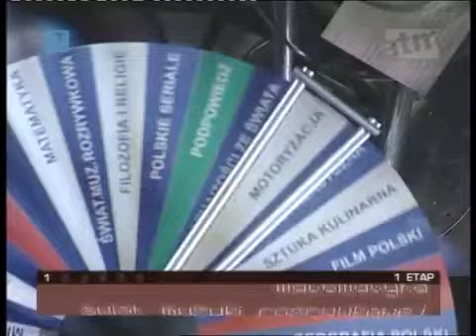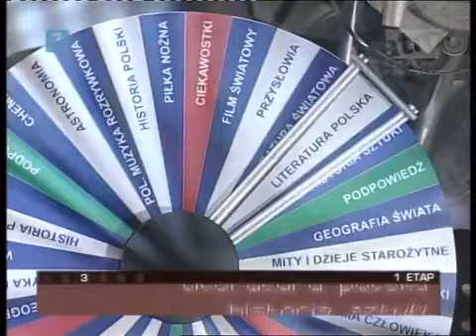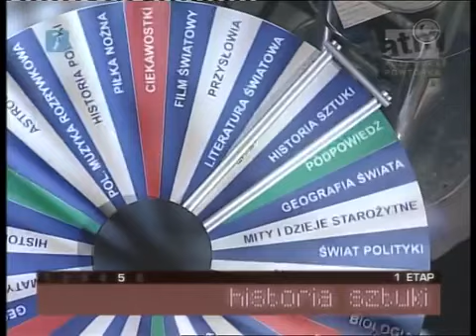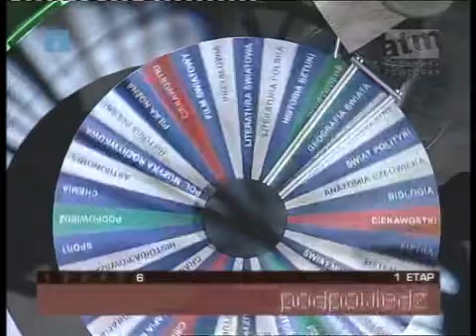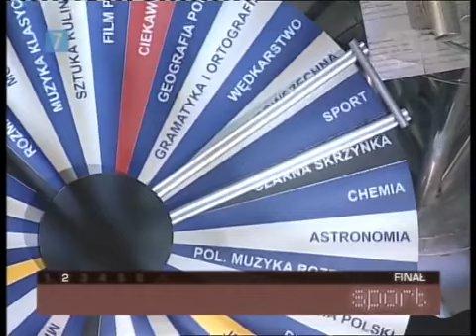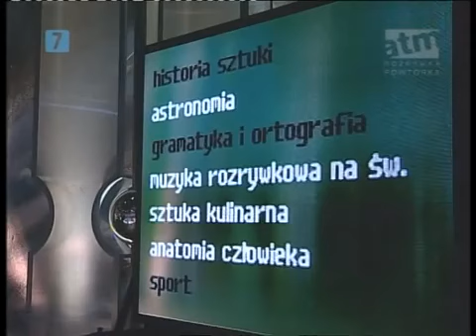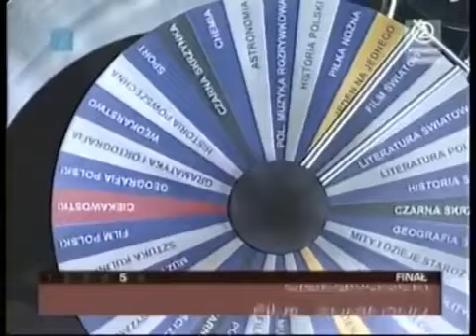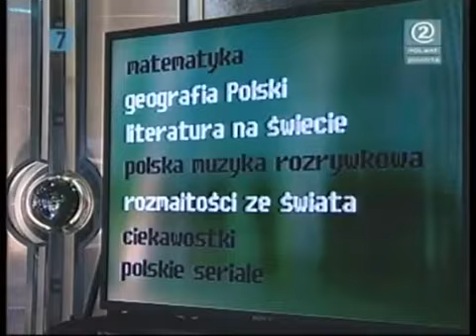TV Game Show, Teleturniej ,Awantura o kasę ,Cash Battle, Maciej Nawrocki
AwanturaOKasę to bardzo ciekawy format stricte polskiej produkcji Teleturnieju ,który bo wieloletniej przerwie ma pojawić się w telewizji POLSAT na przełomie 2024/25 w nowej odsłonie . Castingi są już otwarte .

1./ Pierwsza ciekawostką jest to ,że format został wykupiony przez nowozelandzką stacje telewizyjną i pod tytułem CashBattle emitowany na antypodach w TVNZ .

Z moich wspomnień pamiętam ten teleturniej jako sporą przygodę rozpoczętą już w dość długiej podróży do Wrocławia . Na dworcu PKP w Wrocławiu szokowały debiutujące w polskiej gastronomi dworcowej ślimaki winniczki . W studio przed nagraniem odbywały się preselekcyjne Castingi . Z co najmniej 4 przybyłych na nagranie pojedynczego odcinka drużyn jedna musiała wrócić do domu i to także na swój koszt jak pamiętam to tylko tvn gwarantował zwrot kosztów podróży i w uzasadnionych wypadkach dawał darmowy nocleg w jakimś przyzwoitym sieciowym hotelu .

Nagranie jednego odcinka trwało 3/4 godziny , w tym było kilka reżyserskich kwadransowych przerw , a na końcu kilka dubli np. cieszenie się z wygranej odpowiedzi z jasną świadomością o  jednak przegraniu odcinka . W jednej z takich przerw  realizatorzy schodząc z planu zwineli z sobą CZARNĄ SKRZYNKĘ . Można zamienić i włożyć właściwą do okoliczności zawartość tj. wg oceny uznaniowej Producenta  .

Następną studyjna ciekawostką jest koło z pytaniami . Wszystkie drużyny widzą je tylko na telebimie . Kamera wisząca nad kołem ma uwiarygodniać wylosowania pytania np. z kategorii : Literatura Polska czy ciekawostki - ,gdzie w programie gości z okazji pytania aktorka recytująca wiersz czy właściciel 20 dalmatyńczyków, które ufnie wierzę ,że czekały spokojnie na swoją kolej wylosowania ich występów ,gdzieś w kuluarach studia telewizyjnego ;) Aby dorzucić więcej emocji pod telewizyjny kociołek napięcia na Telebimie wyświetlał się Pojedynek : JEDENnaJEDEN .

Tak więc najmniej ufam przypadkowości wylosowanych pytań i zakresu ich trudności w tym formacie teleturnieju .

Zachęcam do kulturalnej dyskusji ,pytań ,komentarzy

Zapraszam na kolejna Premierę w Niedzielę 1 Września o godz . 09.15